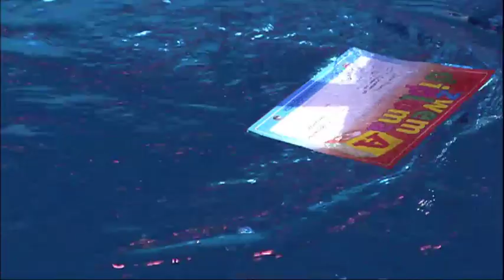Justine Pelmelay | Show 1 | Sterren Springen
- Elke zaterdag om 20.30 uur bij SBS6!

In Sterren Springen Op Zaterdag betreden bekende Nederlanders een nieuwe arena waar ze zich van hun beste kant laten zien: het zwembad. Daar strijden ze vanaf de duikplank tegen elkaar in het schoonspringen. Met een gestrekte salto of een dubbele schroef binnenwaarts; in dit wekelijkse spektakel doen de bekende waaghalzen er alles aan om de professionele jury en het publiek te imponeren.